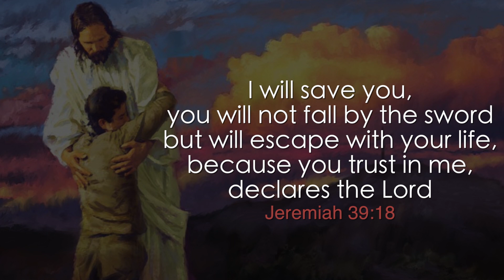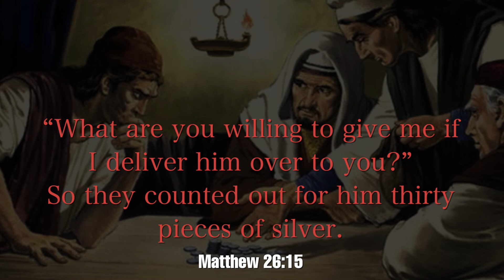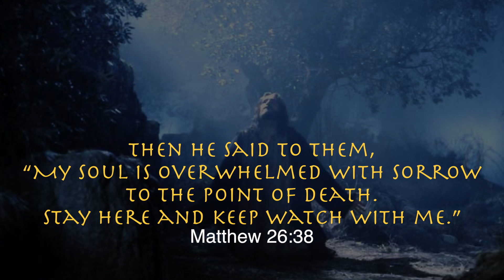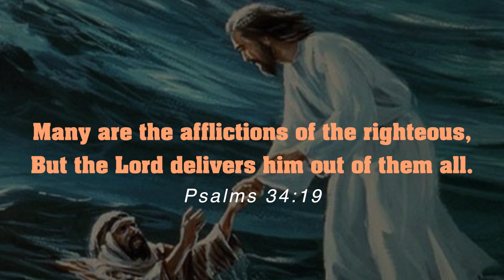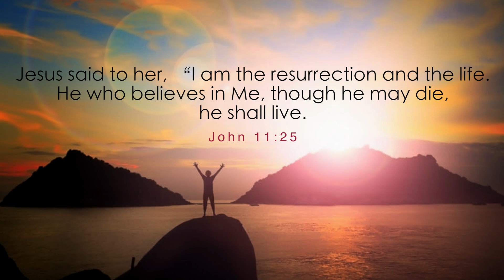Protection From All Your Enemies | Sis. Evangeline Paul Dhinakaran | Today's Blessing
Are you running away from your enemies? God promises today that they will run away from you. Find more from today's message.